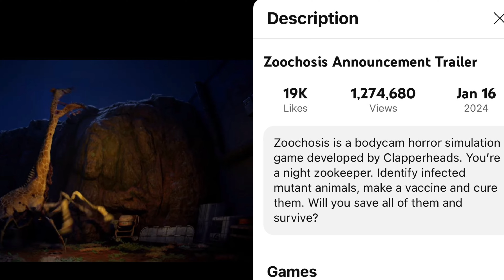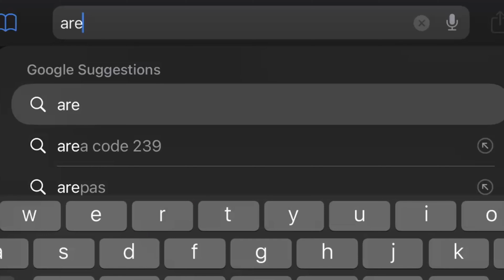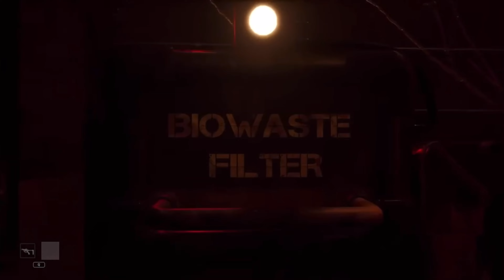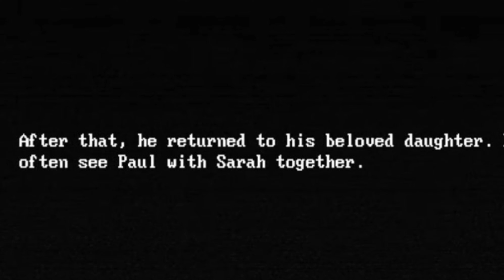Zoochosis is NOT What We Were Expecting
Zoochosis was a game announced back in January, and it looked promising. However, it’s final release wasn’t what we were expecting. It’s…interesting to say the least.

Gameplay Credit:
The Game Archivist
FusionZGamer